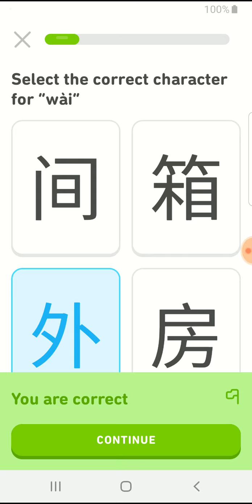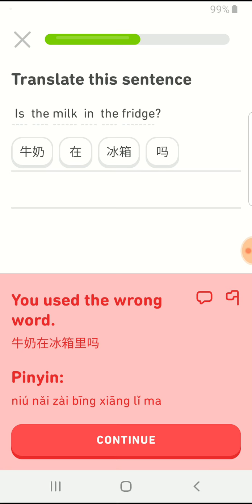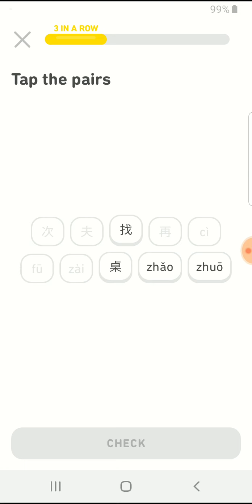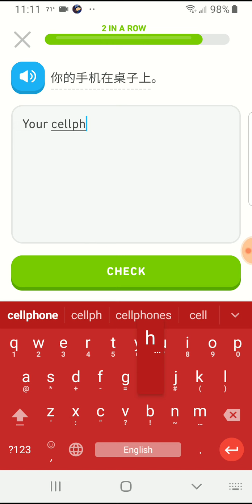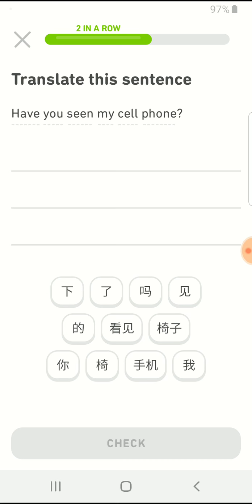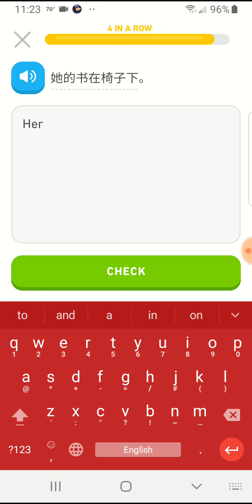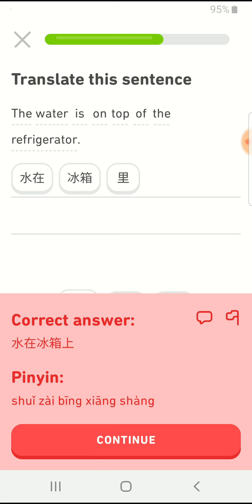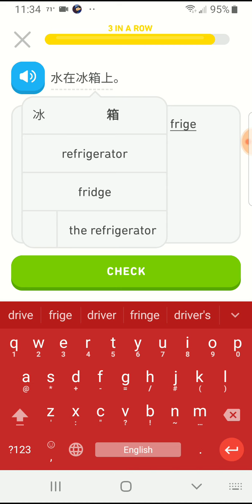C.C.I.Duolingo 9/2/2019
The last Lego was 4*6 red